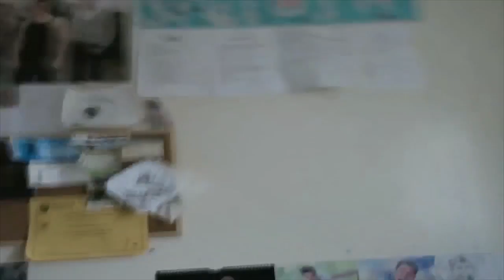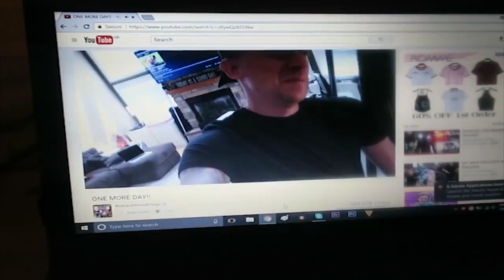Wow Five Years